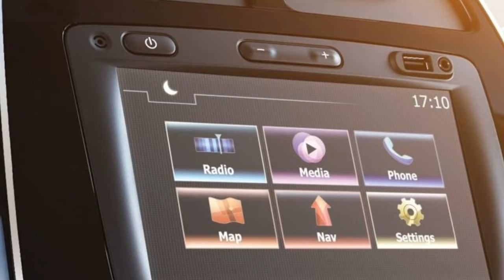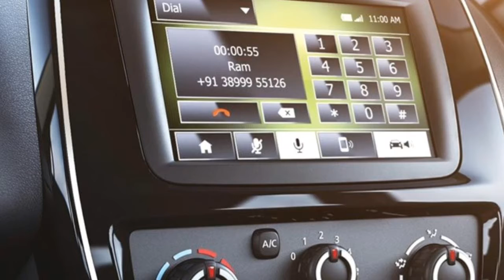The Renault KWID Hatchback 2018 - Reviews Of Yeathartsurace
Renault is planning to launch a bigger hatchback based on the Kwid platform. The vehicle will be targeting the segment which is populated by the cars like Maruti Swift and Hyundai Grand i10. The new vehicle is expected to have a more powerful engine than the Kwid too. Renault may showcase a concept model of the same at the 2018 Auto Expo.